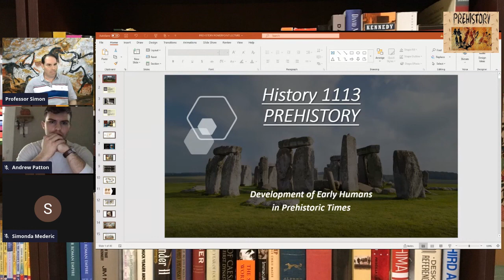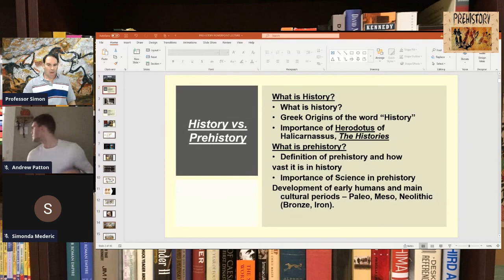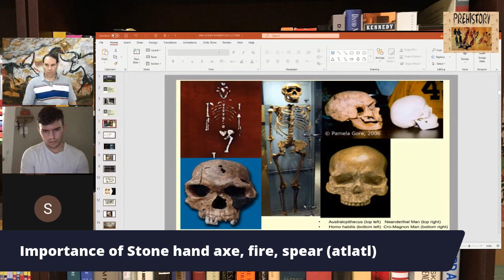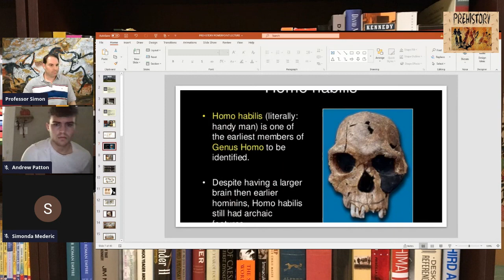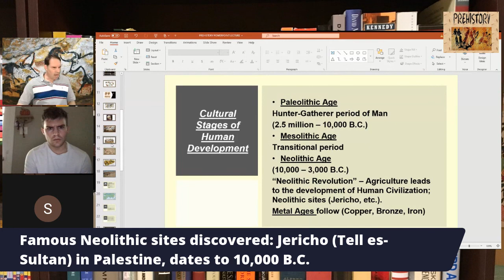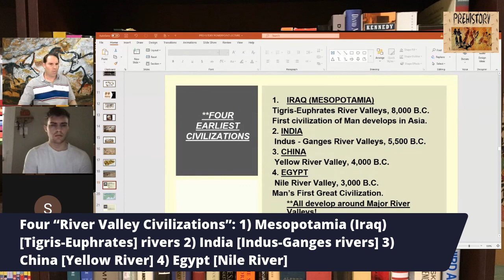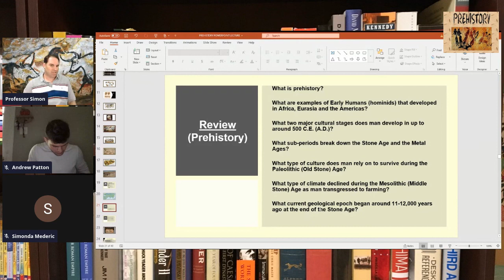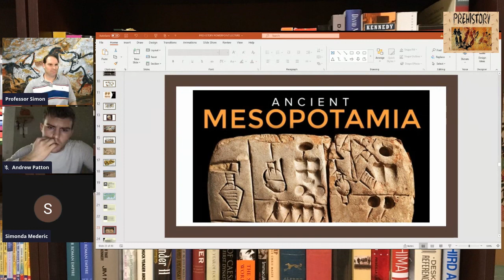Prehistory and Early Humans - World History Lecture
This Lecture will discuss the background of History, and cover the Prehistory of early Humans. Major topics discussed in this lecture include What is History? and What is Prehistory?, importance of Herodotus "Father of History", early humans in Africa (Homonins), the Cradle of Humankind, the Stone Age and Early Humans, the Metal Ages, and some discussion on the first four River Valley Civilizations that follow by the Bronze Age.